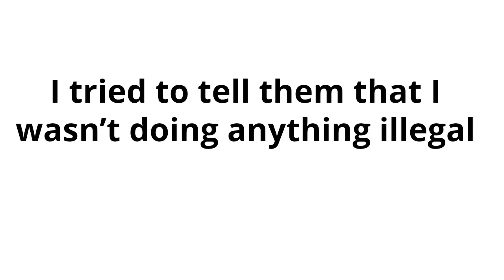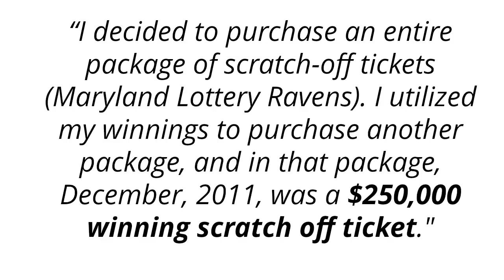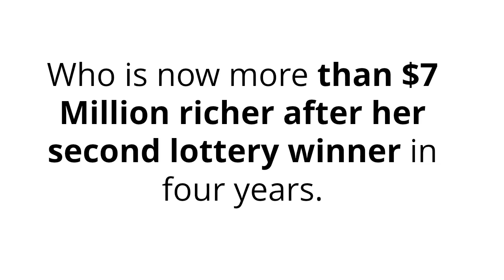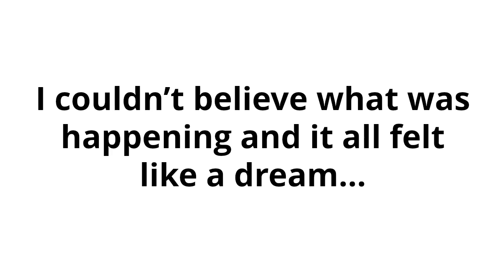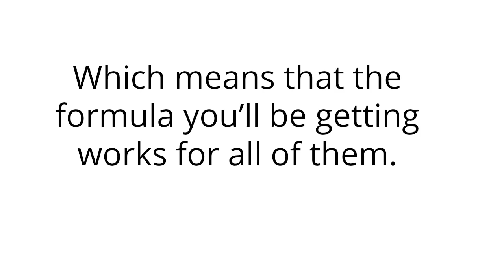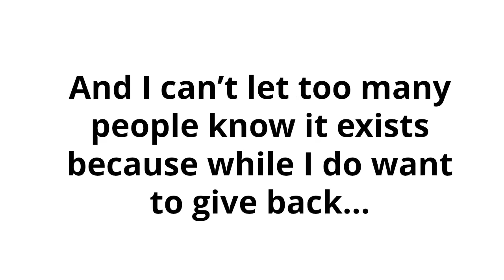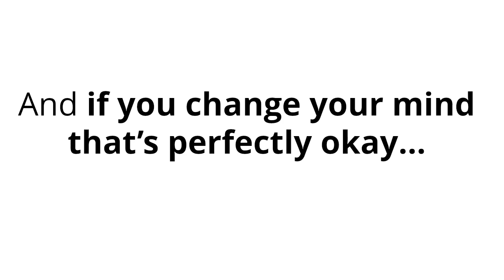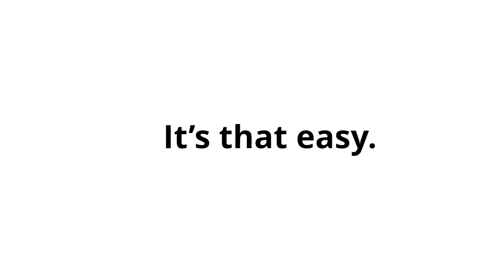Lotto Annihilator Review - How to Win the Lottery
Find helpful customer Lotto Annihilator reviews & questions or just join a discussion about Lotto Annihilator. Read honest & unbiased reviews

This “Lotto Guru” is Revealing Exactly How He Won 7 Times
A new “controversial” system was just released last week and it’s taking the world by storm. Normal, everyday people are becoming rich just by following an easy step-by-step system.

Check out “Lisa”, who won $59,000 in the Fantasy 5, and now plans to win big this Saturday in the Powerball!
Lustig produced a program that’s revolutionizing the lotto industry and producing winners by the dozen. This Saturday, there is a great chance the Powerball winner will come from the Lotto Annihilator System.

personnel tags

lotto secrets formula
signs you're going to win the lottery